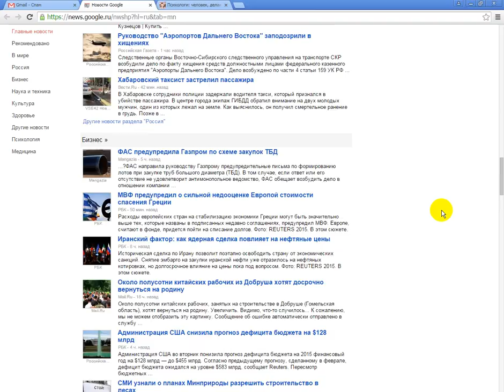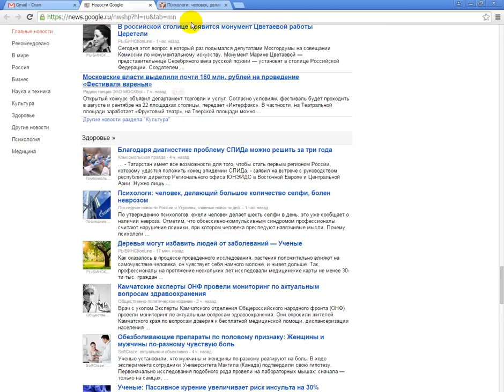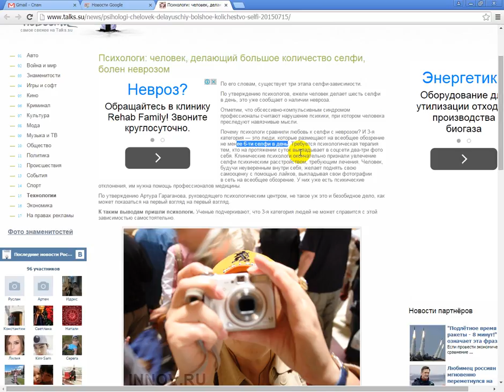О селфи и науке. Абсолютный полный бред